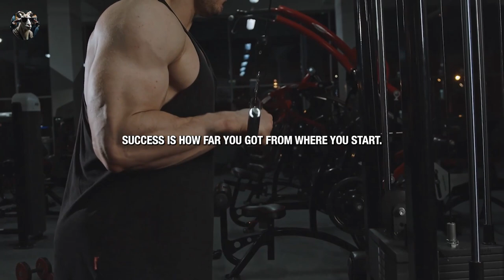Master Your Mind, Master Your Life: Overcoming Negativity and Building Unstoppable Confidence 2024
Speaker in the Video:
Steve Harvey , David Goggins , Coach Pain , Tom Bilyeu , Chris Ross , Tai Lopez , Jordan Peterson, Jay Shetty , Earl Nightingale,

2024 GET IT DONE - Motivational Speech

Welcome to GlobalGrit&Finance! In this empowering video, we delve into the profound impact of negative thinking on success and happiness. Join us on a journey of self-discovery and transformation as we explore the power of big thinking, positive visions, and the importance of overcoming life's challenges.

Join us on this inspirational journey toward self-mastery. Remember, you have the potential to design and build the life you desire. 🚀💪

Timestamps:
00:00:00 - Introduction
00:00:01 - Negative thinking: The major obstacle
00:00:05 - Big thinking eliminates negativity
00:00:11 - Dreams and visions as tools against negativity
00:00:17 - Success is not a comparison game
00:00:34 - Facing life's challenges
00:01:00 - The power of belief
00:01:09 - Learning through suffering and struggle
00:01:20 - Taking the first steps on faith
00:01:42 - Get up and make things happen
00:01:55 - The importance of movement and action
00:02:26 - Unlocking your potential for improvement
00:02:40 - Seeing life as a puzzle
00:02:53 - The transformative nature of self
00:03:08 - Embracing change and growth
00:03:23 - The Phoenix analogy: Burning away the old
00:03:34 - Shaking off limiting habits and thoughts
00:03:43 - Becoming the thing that transforms
00:03:54 - The power of doing hard things
00:04:15 - Self-love through recognizing hardships
00:04:39 - Consistency and self-discipline
00:05:00 - Persistence as the key to success
00:05:22 - Resilience in the face of setbacks
00:05:47 - Responding effectively to challenges
00:06:02 - Bouncing back from failures
00:06:26 - Your thoughts shape your destiny
00:06:51 - Taking control of your future